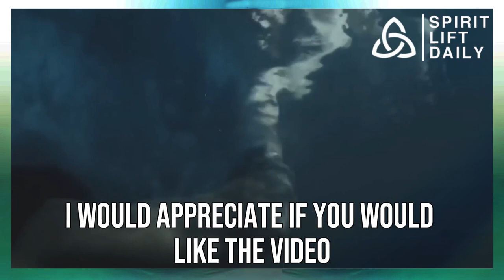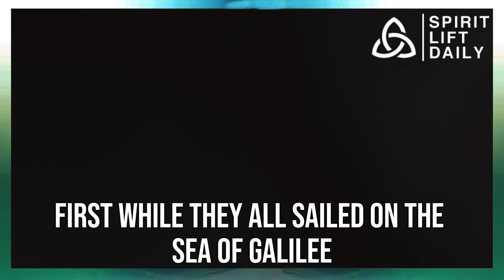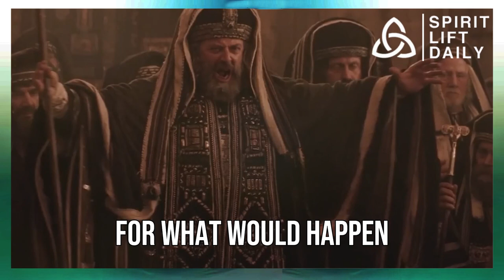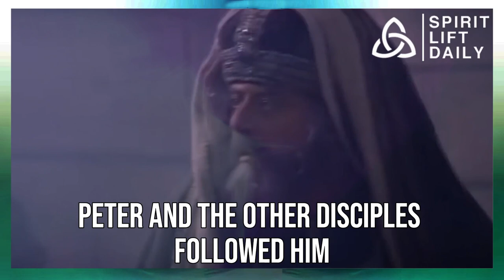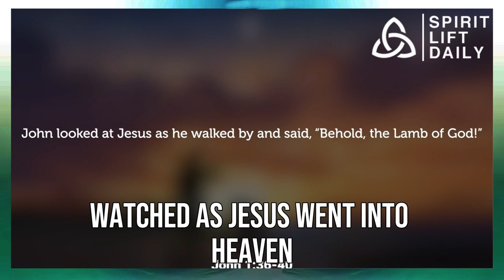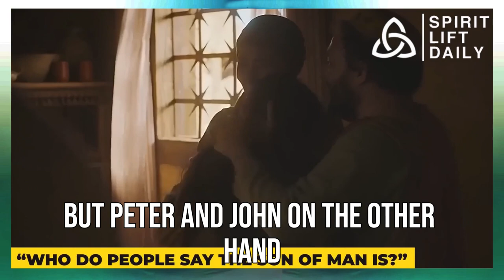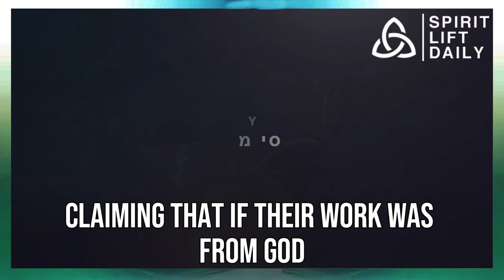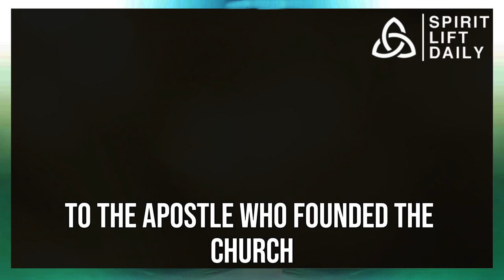Fishing for Faith: Apostle Peter's WILD Journey with Jesus SHOCKING! This Scripture Has Been BANNED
The Untold Stories of Apostle Peter: From Fisherman to Rock of the Church
Hey everyone, and welcome back! Today, we're diving into the life of a fascinating figure – Apostle Peter. Forget everything you think you know about him denying Jesus because we're uncovering the untold stories of this fisherman who became a pillar of the early Church.

Imagine a life by the bustling Sea of Galilee, a simple existence where days were spent casting nets and nights were filled with salty sea air. This was the world of Simon, a fisherman in the village of Bethsaida. It was a tough life, living under Roman rule, but it was all Simon knew. Then, around 30 AD, everything changed. A charismatic preacher named Jesus arrived, and his message resonated with Simon in a way he couldn't explain. Prepare yourselves, because what Simon witnessed next would challenge any man's belief system.

Now, Simon wasn't exactly known for his chill demeanor. He was a passionate guy, some might even say hot-headed. But Jesus saw something special in him. In fact, Jesus nicknamed him "Peter," which means "rock." Intriguing, right? We'll get to why that nickname is so important later.

Simon's life with Jesus wasn't always smooth sailing. There were moments of doubt, like when he tried to walk on water but lost his nerve. There were awe-inspiring experiences, like witnessing Jesus' transfiguration on a mountaintop. And there was heartbreak like the night Simon denied even knowing Jesus.

But here's the thing about Peter: he wasn't perfect. He was human, just like us. And Jesus' forgiveness after the betrayal is a powerful testament to the core message of Christianity – redemption. After Jesus' resurrection, Peter became a leader in the newly formed Christian community. He wasn't afraid to stand up for his beliefs, even when it meant facing Roman authorities.

Peter's legacy goes beyond his fiery personality. His writings are a cornerstone of Christian teachings, and his martyrdom solidified his role as the rock upon which the Church was built.

So, the next time you hear the name Peter, remember the fisherman with a heart of gold, the man who overcame doubt, and the leader who helped spread a message of hope that continues to inspire millions today.